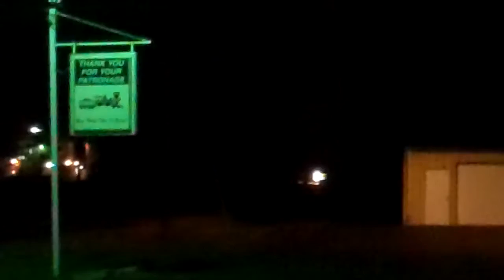NS 8109 leads the Iowa Interstate CBBI through La Salle, IL 11/16/16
A only a few hours after I saw the Conrail unit, I went down to see the Iowa Interstate CBBI which had all Norfolk Southern power on it. Typical train with stacks up front, mixture in the middle and ethanol in the back.
8109 (ES44AC)
6900 (SD60E)
8990? (C40-9W)